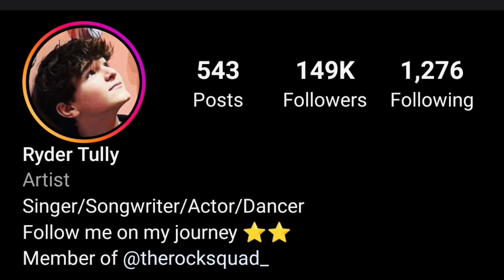Ryder Tully (ROCK SQUAD) Lifestyle | Girlfriend | Net worth | Height | Family | House | Biography